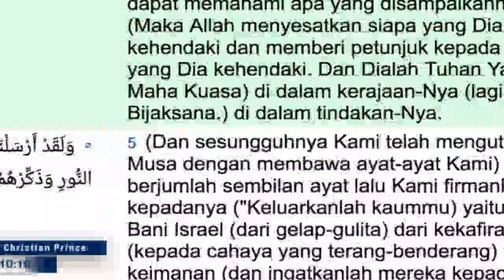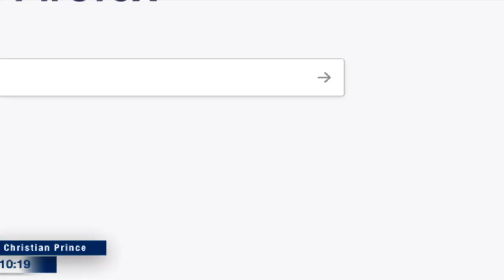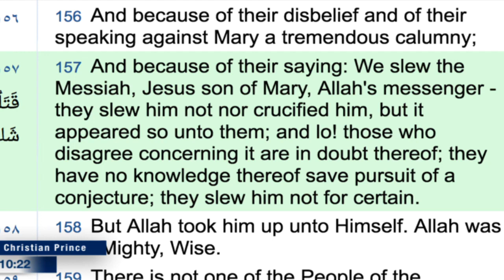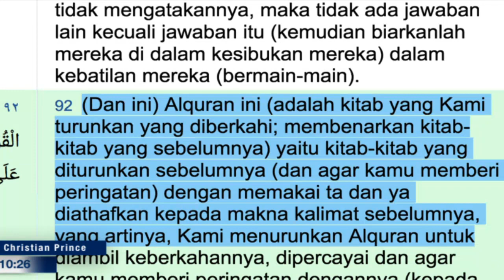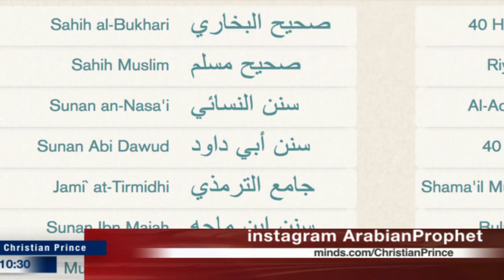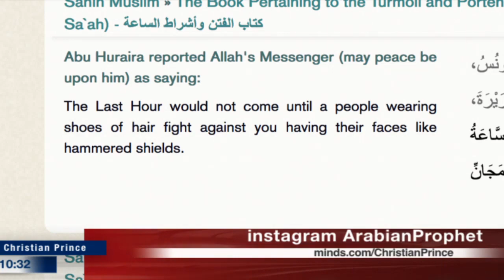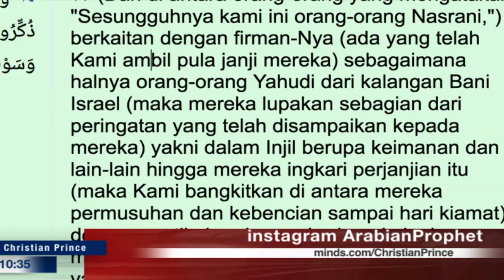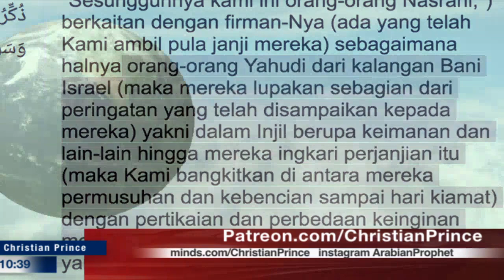Questions to Indo Pertanyaan yang tidak bisa dijawab oleh Muslim Indonesia - Christian Prince